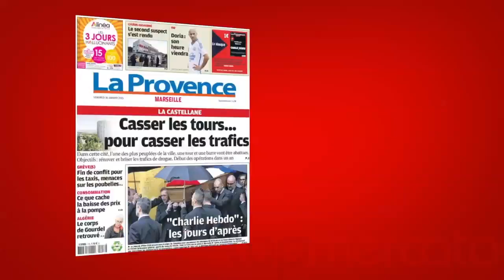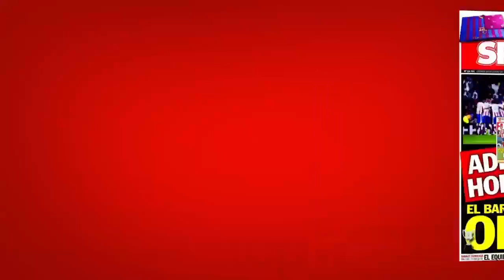Ginola à la FIFA, 200M€ pour Hummels... La revue de presse Top Mercato !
Le Tour d'Europe de la presse de ce vendredi 16 janvier 2015 est notamment consacré à Fernando Torres qui a marqué deux buts lors du match entre le Real Madrid et l'Atletico. Au menu également, Louis van Gaal qui bénéficierait d'une enveloppe de 200 millions d'euros pour booster son escouade ou encore le cas Gonzalo Higuain qui fait grincer des dents à Naples.